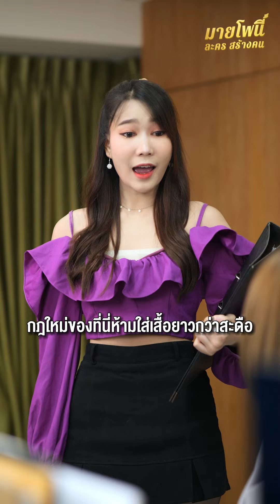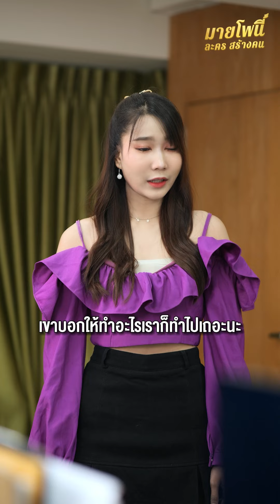ใส่กระโปร่งสั้น จะเลื่อนตำแหน่งให้อย่างดีเลย - มายโพนี่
ช่องยูทูบ มายโพนี่ขอขอบคุณทุกการติดตาม